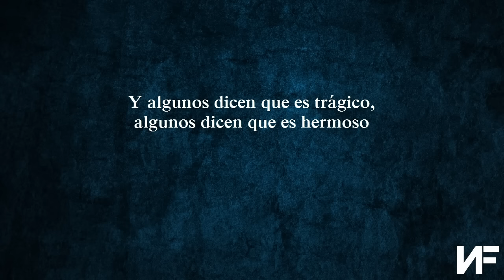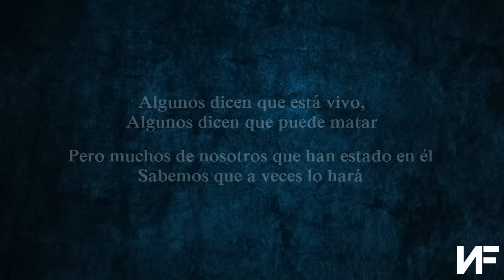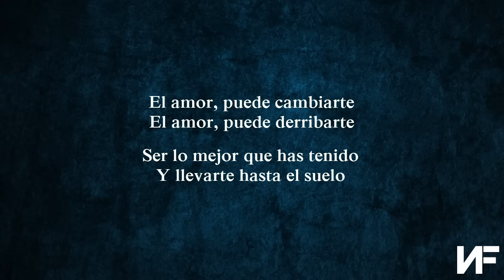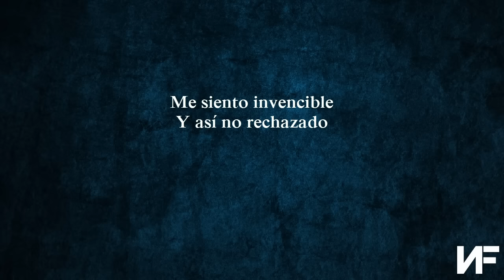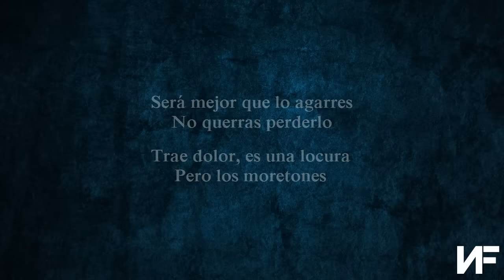NF - Thing Called Love (Sub. Español)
Canción: Thing Called Love (Cosa Llamada Amor)
Grupo: NF
Album: NF (EP)
Fecha de lanzamiento: 5 de agosto de 2014

NF
Sparrow Records / Universal Music Group
Capitol Christian Music Group (Capitol CMG)